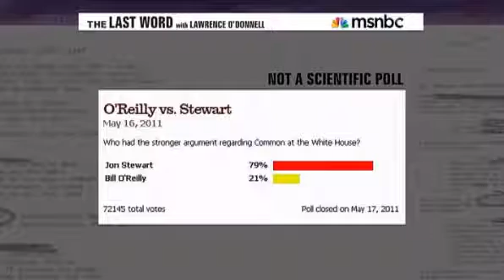Stewart vs O'Reilly - Jon's in his away strip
Jon Stewart in a fight he can't possibly win - on a deeply right wing network with a hand-picked audience of loyal slaves honed to react appropriately...
How can our Goy face [b][i]those[/i][/b] odds. ?